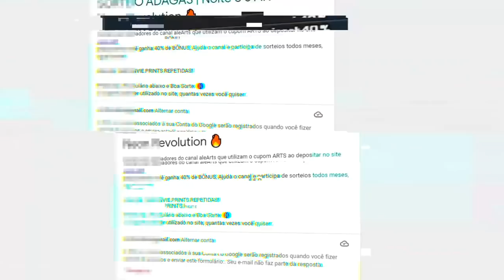Complexity vs EndPoint - IEM Fall | CSGO HIGHLIGHTS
COLDZERA SIMPLESMENTE CALOU A BOCA DOS HATERS!! Complexity vs EndPoint - IEM Fall | CSGO HIGHLIGHTS